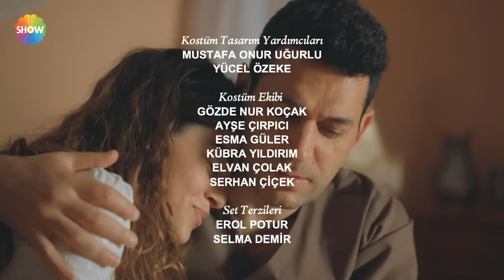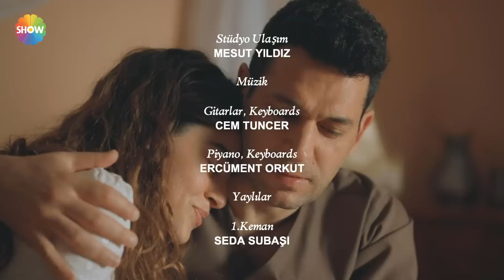Aziz Episode 75 - Hindi Dubbed